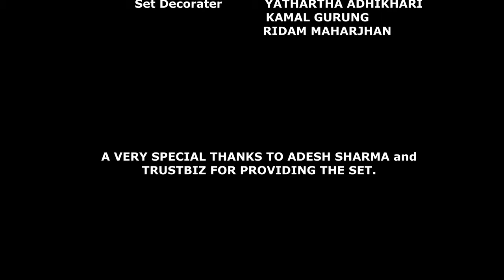Delusion | Short Movie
ASeries Proudly presents
DELUSION

Thank You Everyone who helped us out with the project.